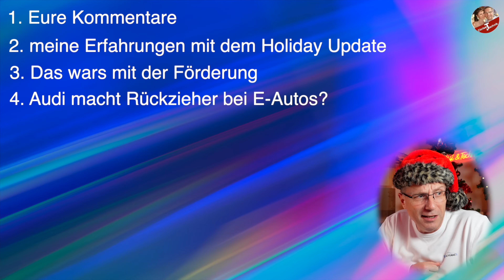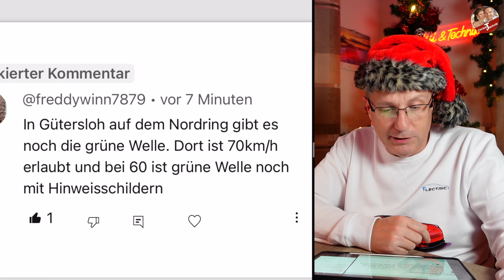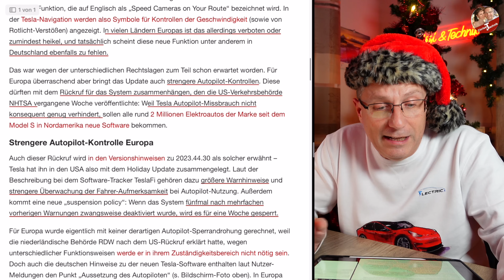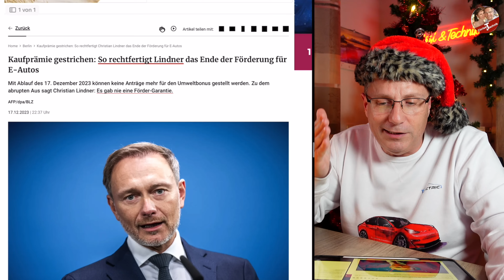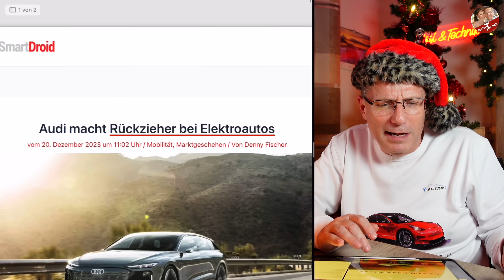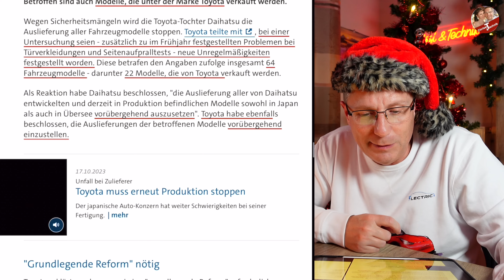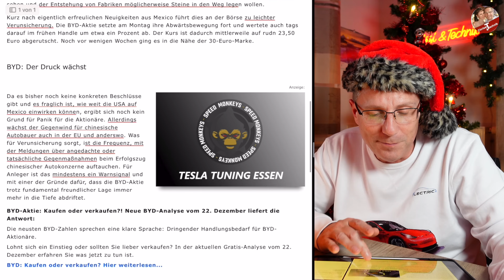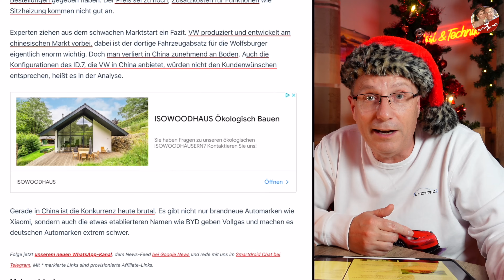E Auto NEWS KW 51 2023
egal ob Weihnachten vor der Tür steht oder nicht, die E-Auto News jagen immer durchs Netz und bilden auch vor den Feiertagen seltsame Blüten. So will der erste AFD Bürgermeister als erste Amtshandlung gegen E-Autos vorgehen. Was für ein Wahnsinn. Da fällt einem nichts mehr ein.

Das und einiges mehr gibt's in meinem Video.

Trotz mancher verrückter NEWS wünsche ich euch ein frohes und besinnliches Weihnachtsfest. Lasst euch recht beschenken und genießt die gemeinsame Zeit im Kreis eurer Lieben.

euer Technik-Chrissi

00:00 - Start
06:35 - Eure Kommentare
12:53 - meine Erfahrungen mit dem Holiday Update
26:14 - Das wars mit der Förderung
30:43 - Audi macht Rückzieher bei E-Autos?
36:25 - Daihatsu stoppt Auslieferung aller Fahrzeugmodelle!
40:07 - AFD in Pirna verbietet kostenloses Parken für E-Autos
41:43 - BYD politisch immer mehr unter Druck?
45:02 - Atomkraft doch keine Alternative?
48:21 - Matrix LED für Tesla Model 3
49:52 - VW ID7 floppt in China

Achtung, jeder der einen Kommentar schreibt, erklärt sich automatisch damit einverstanden, das sein Kommentar-Name und Textinhalt jederzeit im Video veröffentlicht werden kann.

Vielen Dank an Shop4Tesla für die Unterstützung!

Du suchst noch einen Anbieter zur THG-Quote?
registrierst, erhalte ich eine kleine Provision.

Die im Video verwendeten Effekte stammen von videvo.net